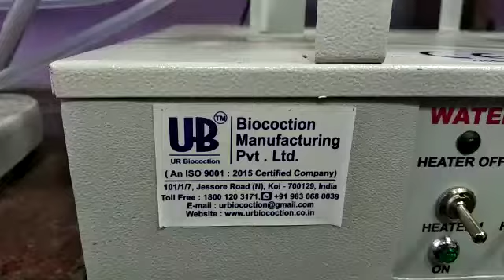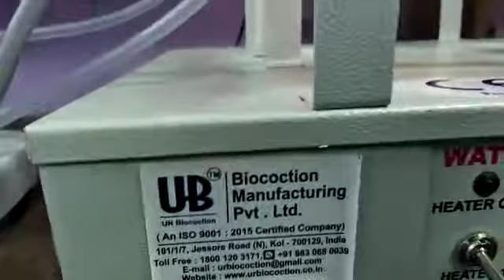double distillation unite - U R Biocoction